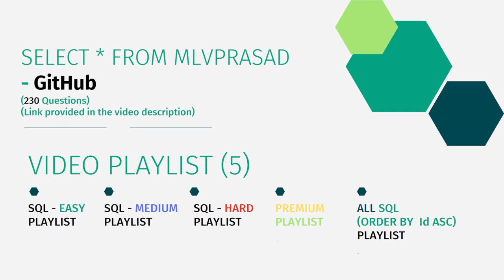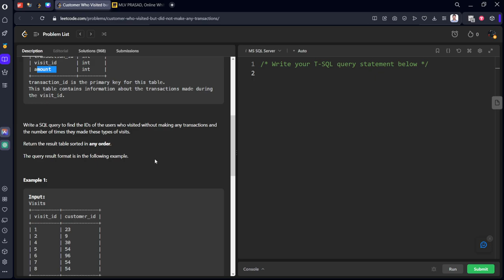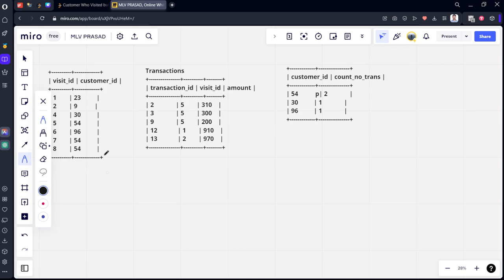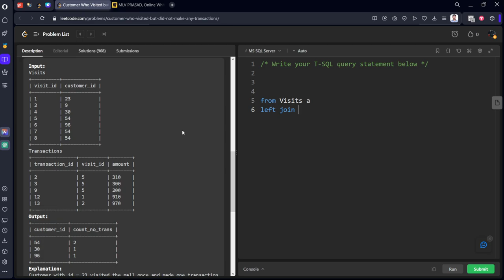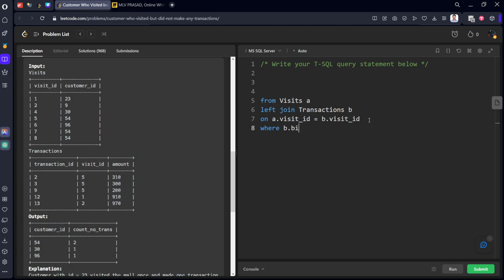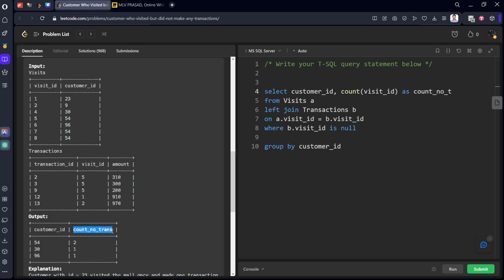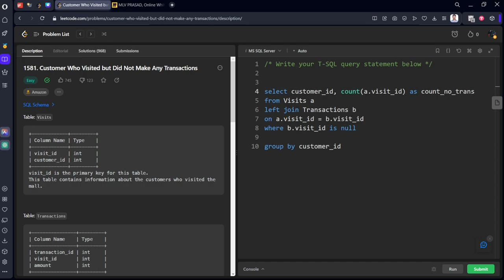MLV Prasad - LeetCode SQL [ EASY ] | 1581| "Customer Who Visited but Did Not Make Any Transaction"